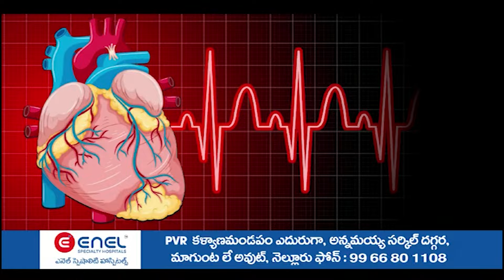జగన్మోహన్ రెడ్డి కి కళ్లు తిరిగాయి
- అందరికీ న్యాయం చేసేలా ఉమ్మడి మేనిఫెస్టో
- సర్వేపల్లిలో ప్రజలే స్వచ్ఛందంగా ఎలక్షన్ చేస్తున్నారు.
- వల్లూరు...డమ్మాయపాలెంలో సోమిరెడ్డి ఎన్నికల ప్రచారం